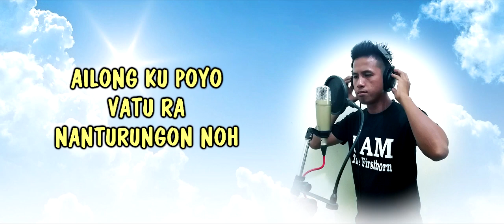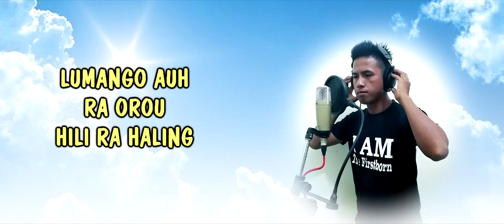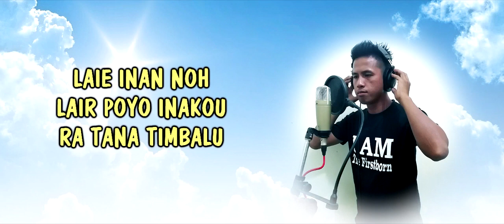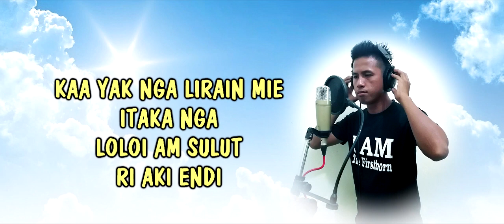LAGU MURUT - LOLOI AM SULUT - NORDI MISIN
COPYRIGHT BY CARLVARU PRODUCTIONS